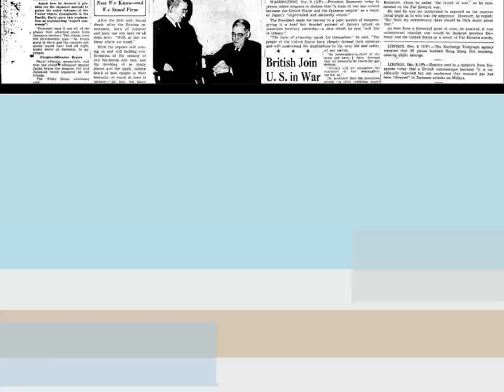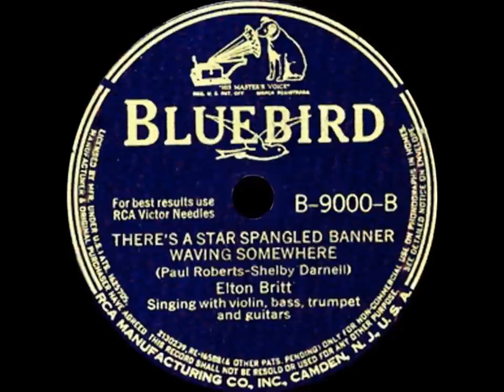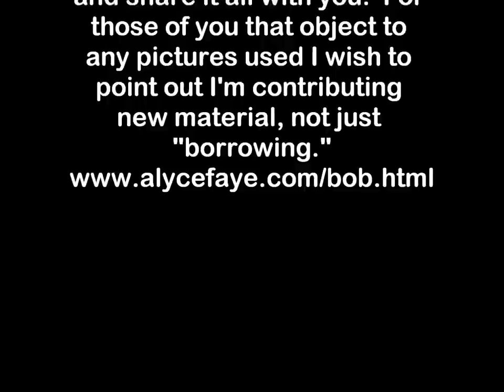History Of Country Music 02 Western Swing 1940's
This is a radio documentary of the History of Country Music.  It was created in 1969, and I recently re-edited it all and upgraded the music.  There are no complete songs, just samples to illustrate the dialog.

This is Chapter Two and covers The 40s ending with Whiting & Wakely's big hit "Slipping Around."  I first heard the song on the radio when it was new by Floyd Tillman, who wrote it.